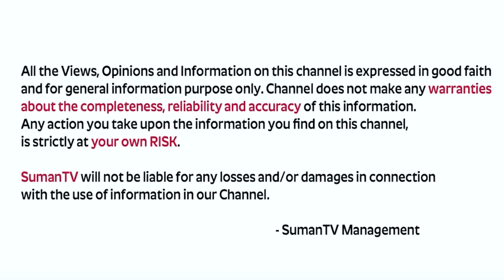మనీ అఫ్ఫిర్మషన్స్ ఇలా రాయండి ఖచ్చితంగా కోట్లు సంపాదిస్తారు..? Money Attracting Switch Words || AKS